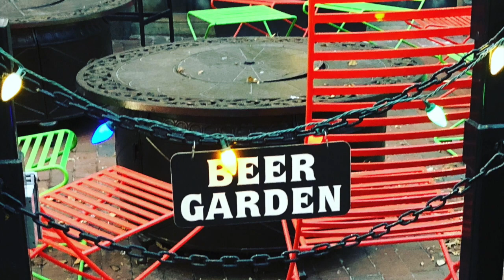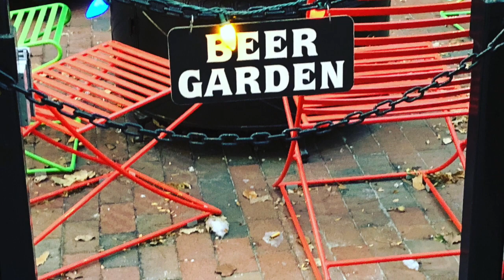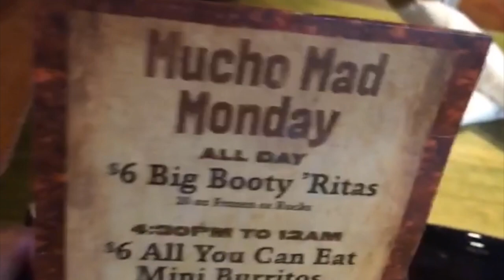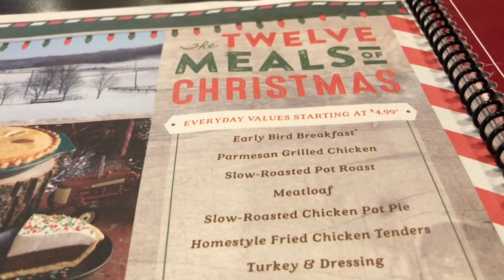Vlogmas Day #18: Mistletoe Adventures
Love and Hugs xoxo

The home stretch! I cannot believe it is the week of christmas:) Vlogged some things me and my family did. I hope you enjoy!